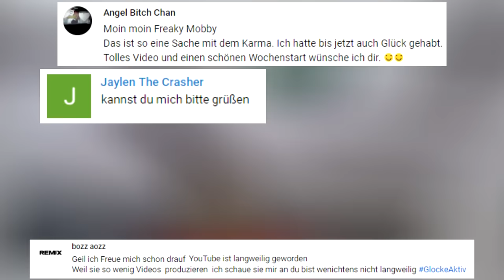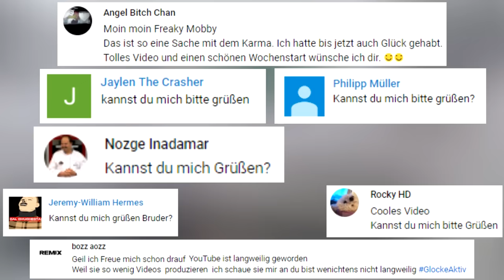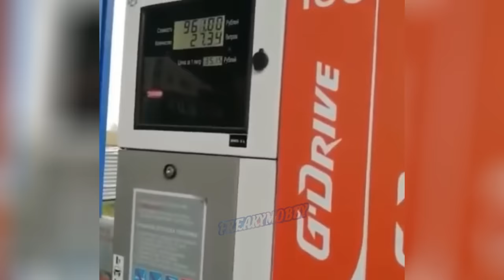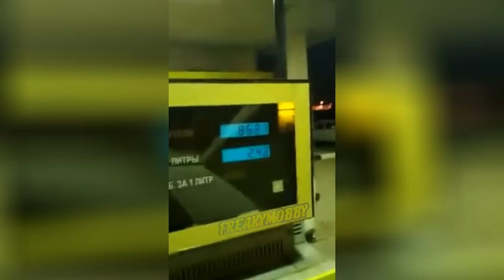Tankstellen aufnahmen die du nicht glauben wirst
Wenn du mir dein Video senden möchtest kannst du das mit diesem Link machen an diese Email Adresse kannst du sie senden : . Schreibe deinen namen dabei wenn du erwähnt werden möchtest.